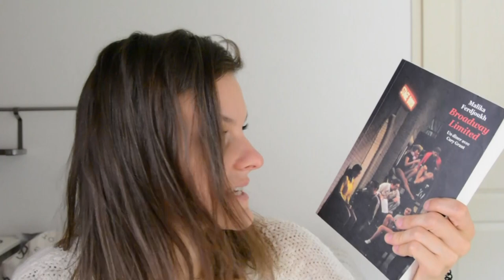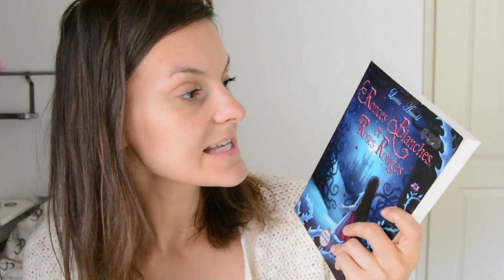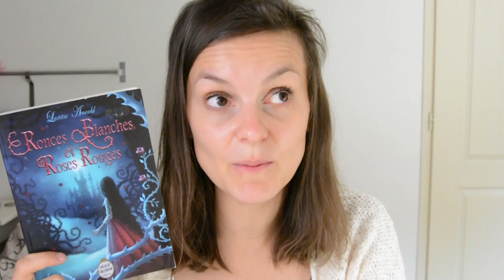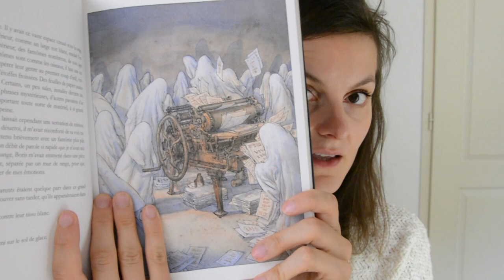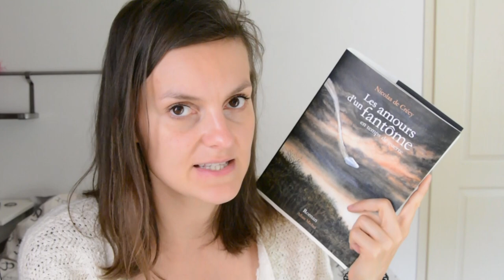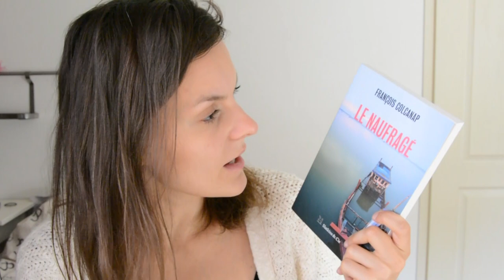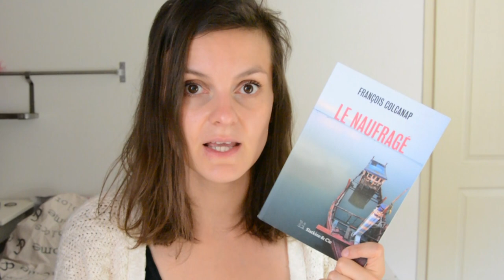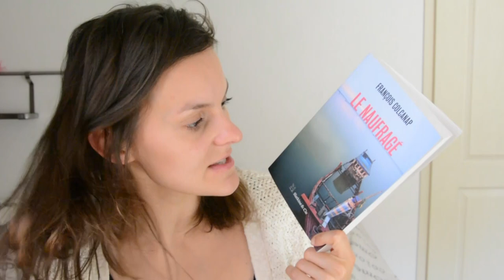Point lecture, vite fait (pas très) bien fait!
On ne m'arrête plus! 🤸🏻
3 vidéos les amis! 3 vidéos depuis la semaine dernière!
Mais que se passe-t-il?!

Bon allez, pour le sujet de "l'éventuel" tome 2 de Broadway limited, évidemment que le tome 2 est sorti, en Novembre 2018!!! (Quelle banane j'te jure!) et le tome 3 aussi d'ailleurs! On se rend bien compte à quel point je suis à la ramasse comme ça ! C'te honte!

Je te parle de 4 de mes lectures:

🎹 Broadway Limites, Malika Ferdjouk *
tome 1
tome 2
tome 3 : pas trouvé...

🌹 Ronces blanches et roses rouges, Laetita Arnould *

👻 Les amours d'un fantôme en temps de guerre, Nicolas de Crécy *

⚓️ Le Naufragé de François Colcanap *

Check du coude poto!

LOVE